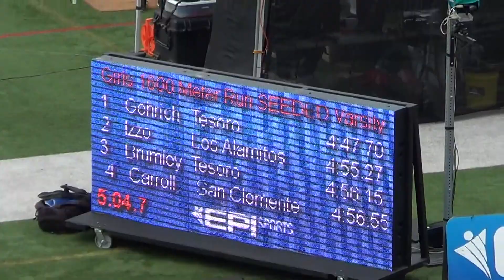K Izzo - VarG 1600m at OC Championships 4-25-15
Katie Izzo, Los Alamitos HS Class of 2015
Varsity Girls 1600m at OC Championships
Time = 4:55:27, 2nd Place